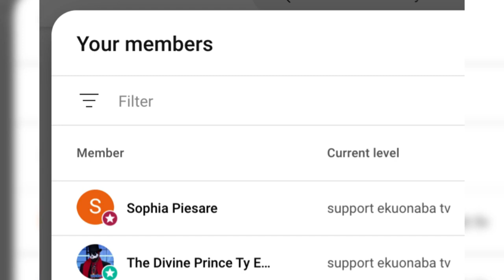Shatta Wale In$ults Stonebwoy Over Spraying Of Cash comment live on air